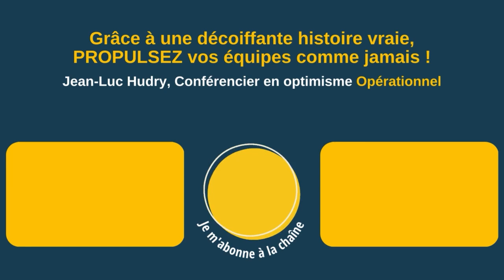L’optimisme opérationnel est très pertinent et fait beaucoup de bien aux équipes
L'optimisme opérationnel est très pertinent et fait beaucoup de biens aux équipes

Le retour d'Antoine Sellier, responsable du pôle résidentiel à la direction développement de GRDF.

" Nous avons beaucoup apprécié l'intervention de Monsieur Hudry parce que dans un contexte particulièrement difficile qui est celui de l'énergie et du monde de la construction, parler d'optimisme opérationnel, c'est très pertinent et ça fait beaucoup de bien aux équipes.

Bravo Monsieur Hudry ! "

▶ À propos :
- 6 ans d’études de management : France+ Japon + USA
👉 Et maintenant ?